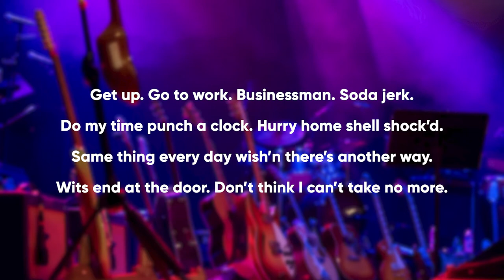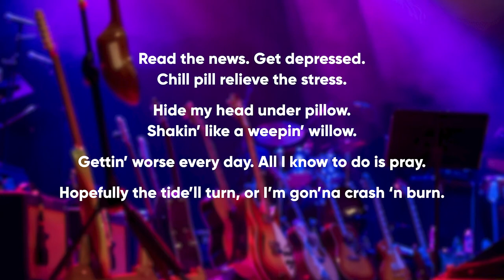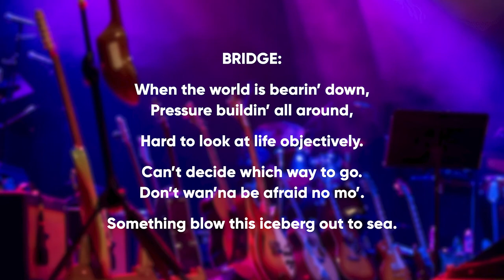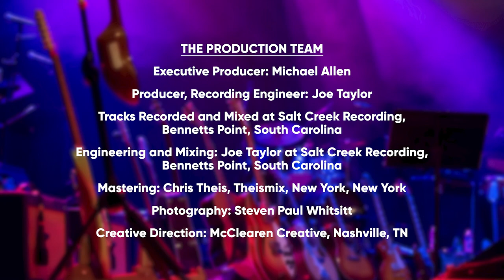Iceberg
Written by Mike Allen
Recorded in 2021, from the project "United Through It All 2021" project

Dread, fear, paranoia, Punk Country